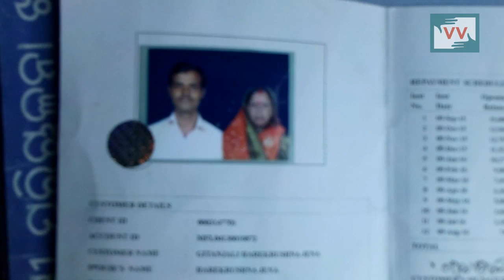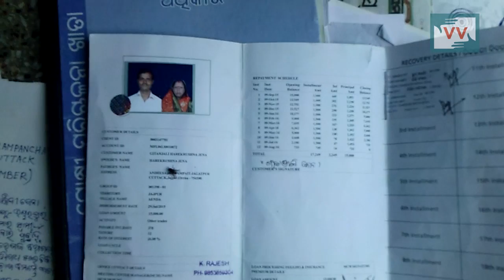Crops fail, indebted farmer commits suicide in Odisha - Ashok Reports for IndiaUnheard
The severe drought which has gripped 28 of the 30 districts in Odisha has taken yet another farmer's life.

Harekrushna Jena, a 45-year old farmer of Andei Sahi in Salepur block of Cuttack district committed suicide by consuming pesticide as he couldn't repay the mounting debts he had taken from crops. with his crop failing due to drought and pests, Jena saw no way of repaying the loans taken from local money lenders, self-help groups and government banks. He left behind his wife Geetanjali and three young children. The burden of repaying these loans has now fallen on Geetanjali, who is afraid that the banks and lenders will grab her small piece of land as loan repayment.

Help Geetanjali and her children by calling the concerned District Collector Nirmal Chandra Mishra on and demand that she is compensated.